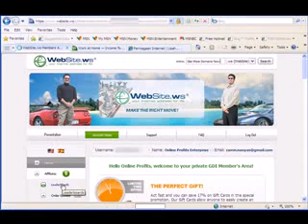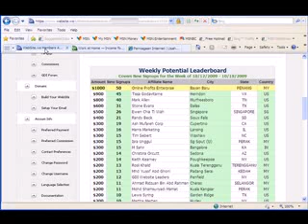GDI Malaysia - GDI World NO 1 Current Top Sponsor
Peluang perniagaan internet di malaysia melalui GDI. Tambah pendapatan anda dan dapatkan wang sampingan melalui bisnis internet atau mlm internet dengan menjual domain name dan web hosting yang cuma kosnya $10 setiap bulan. Inilah satu-satunya bisnes online yang membolehkan anda bekerja dari rumah dan menjadi usahawan dan jutawan senyap. Uang daripada perniagaan internet yang lumayan ini adalah bergantung daripada usaha anda membina jaringan mlm internet secara konsisten. Penerangan dalam bahasa melayu dan bantuan penuh ada disediakan.